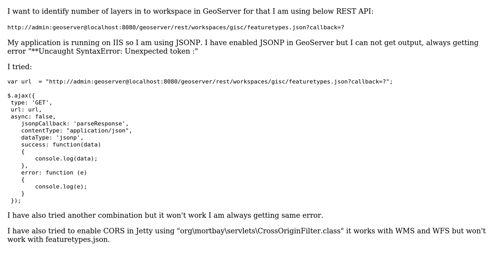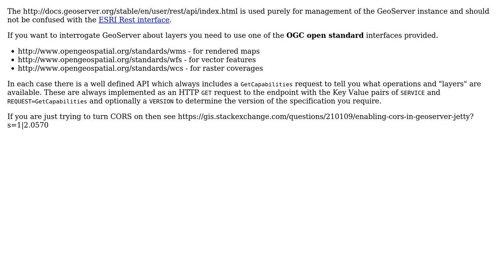GIS: Enabling CORS in GeoServer 2.8.2 or how to use JSONP in GeoServer?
With thanks & praise to God, and with thanks to the many people who have made this project possible! | Content (except music & images) licensed under CC BY-SA | Music | Images & others | With thanks to user rakesh modi user nmtoken user Ian Turton and the Stack Exchange Network Trademarks are property of their respective owners. You are responsible for your own actions.